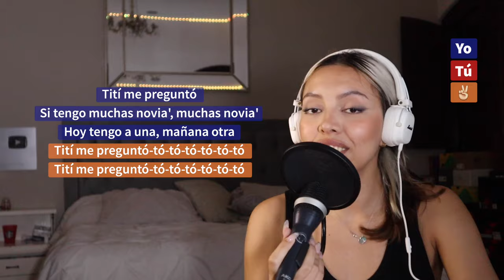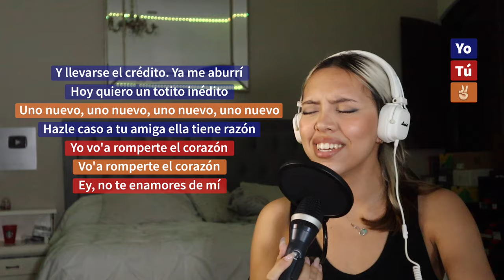"Titi me preguntó" (Canta con Kay - VERSIÓN COMPLETA) - Bad Bunny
no les voy a mentir... se me hizo difícil de cantar jajaja así que no juzguen ni me digan "que no me queda el estilo", ya saben que aquí estamos para divertirnos.🤭❤️

Síganme en todas mis redes🥰

karaoke titi me pregunto letra bad bunny canta conmigo